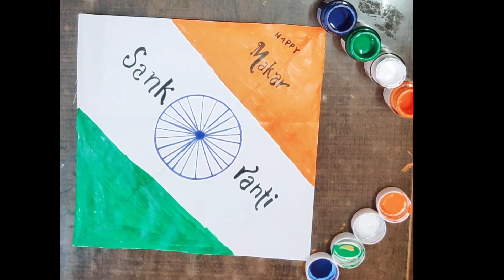Happy makar sankranti#Republic day# easydrawing painting art Suru Ravindra Art's